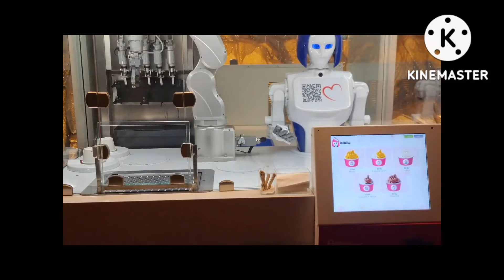Global Village 2022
A glimpse of the visit to Global Village

Music Credits